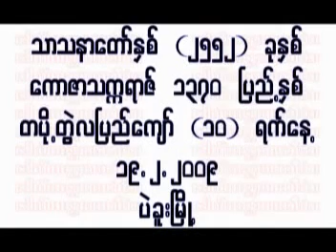004 Dr Nandamalabhivamsa DVD14၄။ အဘိဓမၼာ ႏွင္႔ ဝိပႆနာ